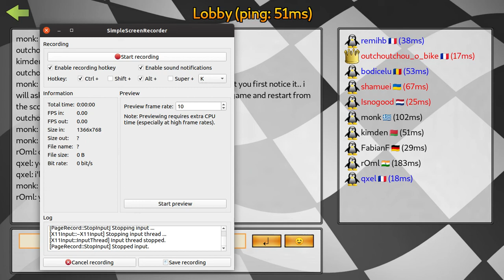SuperTuxKart 1.1 Soccer Tournament - May 2020 - Match 4.1: F vs D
Players:
Team F: bodicelu, qxel, remihb
Team D: Isnogood, outchoutchou_o_bike, shamuei
Referee: monk (team A)

Filmed by: kimden
Second game played on: Soccer field
Server: Soccer Tournament @ Bretagne
Result: F 8-7, 7-2, 7-4 D

Yeah, grass again. And team F again because the schedule got slightly distorted and this is actually 3rd match of tournament and not 10th lol. This time they were more successful, though.